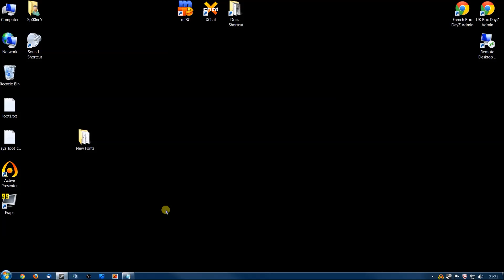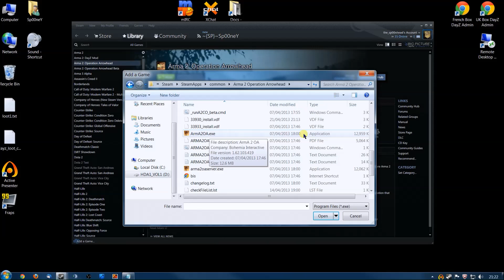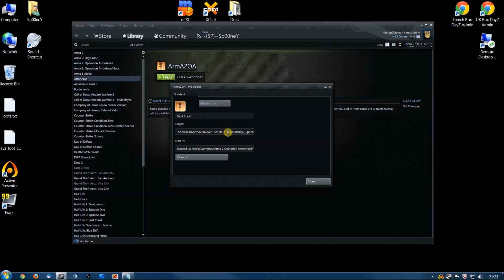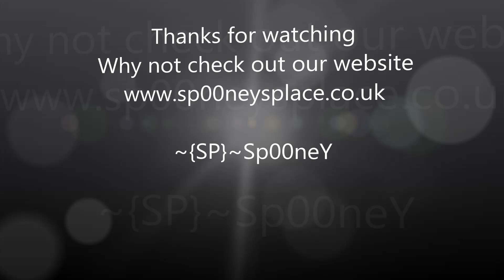[OLD] DayZ Epoch Install Guide (v 1.0.0.1)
THIS IS NOW OUTDATED. NEW GUIDE WILL BE ALONG SOON, AND WILL INCLUDE
EPOCH TAVIANA INSTALLATION :)

A quick guide on Installing the DayZ Epoch Mod,
With FULL Steam Support !!

Here is the text you will need to paste into the "Target" box !!

-nosplash -mod=@DayZ_Epoch

Hope this helps some people out !!

~{SP}~Sp00neY

I was asked about the steam skin I use, Well it's called "PixelVision" and can be found here .